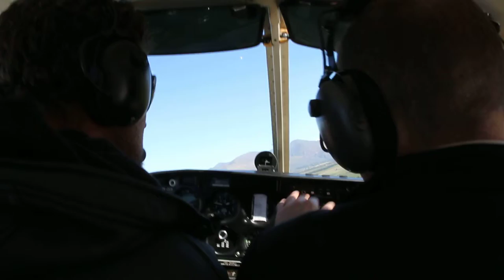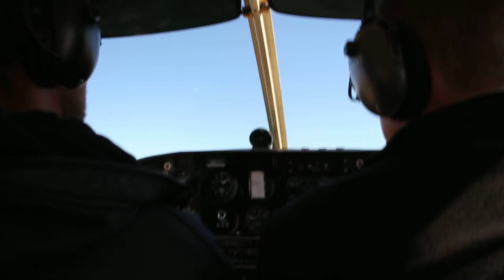Tony, landing in Wanaka Airport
Tony brings us in for a soft landing after flying out to Mt Aspiring. He practiced a stall too.